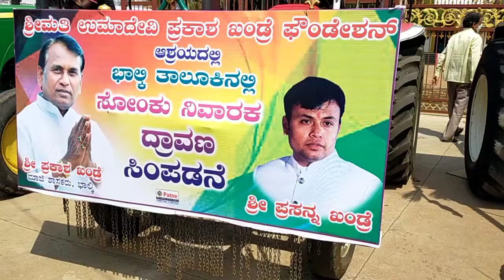Bidar Update Today